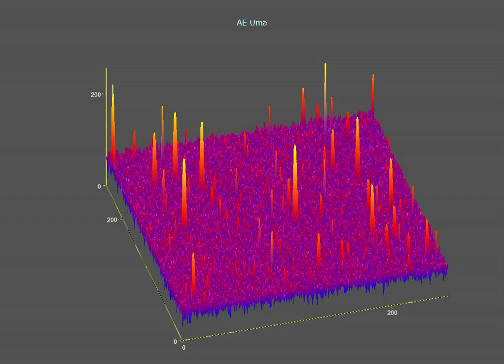Astronomical image errors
Same contents of:
but in 3D